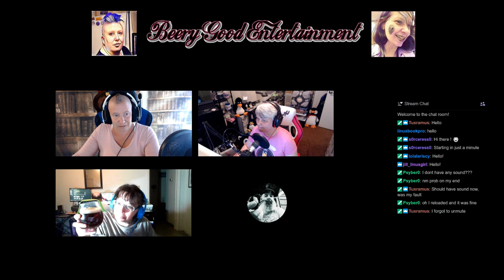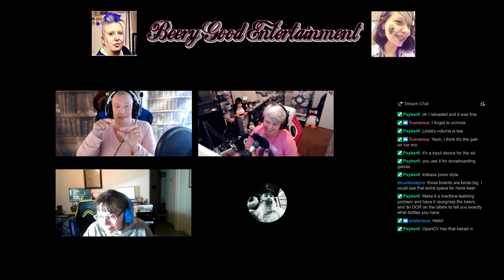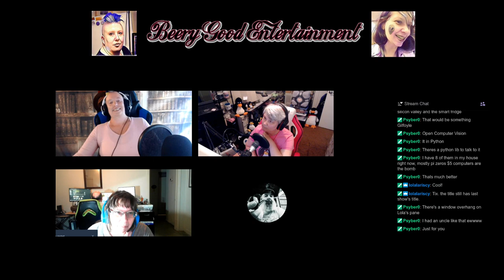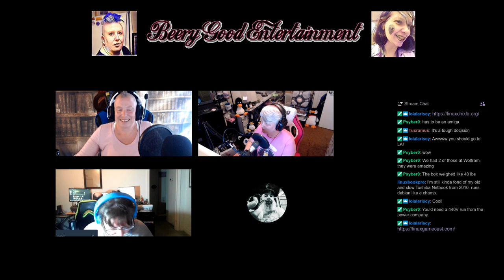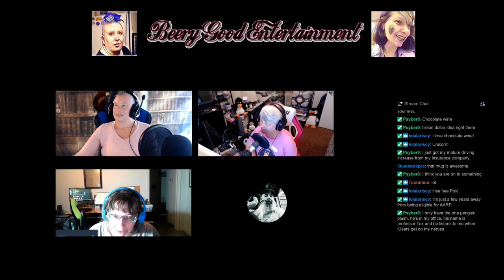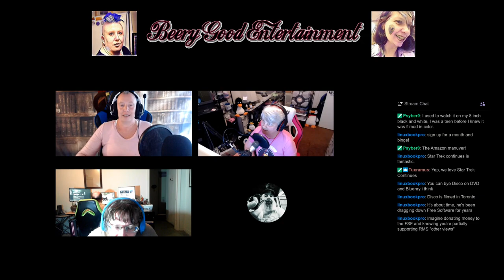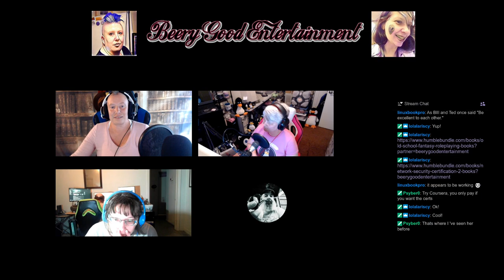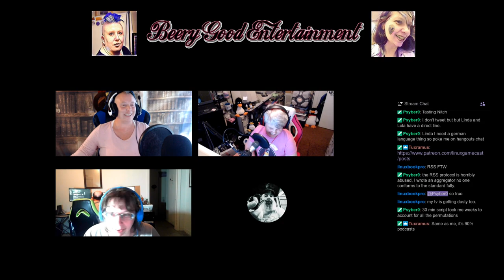Beery Good Entertainment #68 (Interview: Jill Bryant)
We interview special guest Jill Bryant. Jill is a Linux and free software advocate who teaches graphic arts. Co-host of Linux Weekly Daily Wednesday on the LGC network, she treats us all to her bright personality and wealth of knowledge. We look forward to getting to know more about this wonderful woman.
Apologies for the lack of audio at the beginning of the show, don't worry you didn't miss any of the interview. And, yes, Jill was describing a wonderful highly caffeinated green tea she was drinking.
Audio starts at 10:36

Presented by:

@S0rceress0 (Linda)